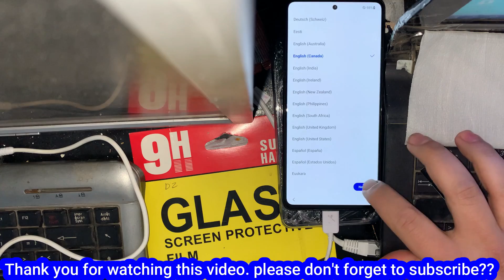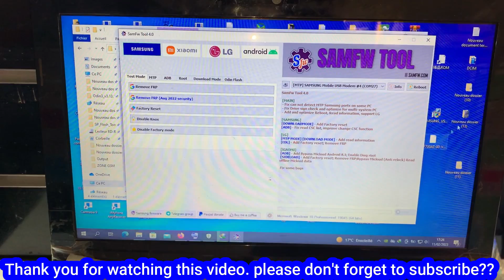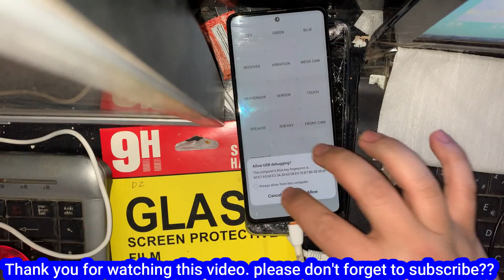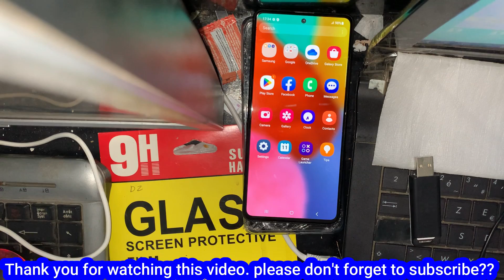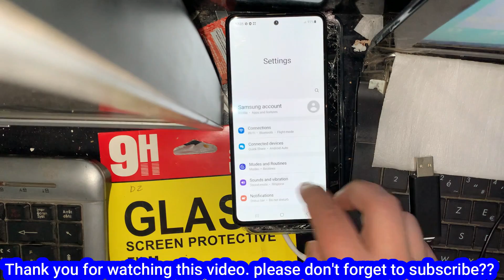Samsung Galaxy - Bypass FRP Lock Google Account Android 13 Update November 2023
bypass frp lock google account android 13,
Unlock frp bypass 2023 samsung galaxy a51 google account

●▬▬▬▬▬▬▬▬▬ஜ۩۞۩ஜ▬▬▬▬▬▬▬▬▬●
FOLLOW US 👍
bypass google account (factory reset protection) on all android phones,